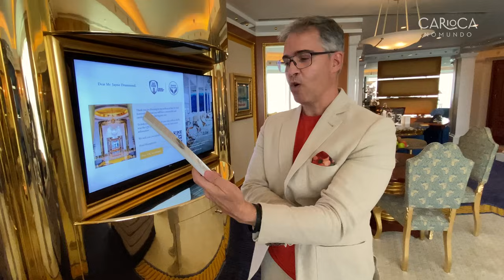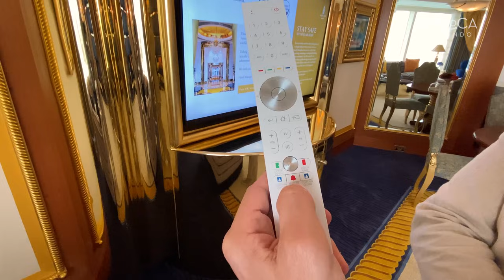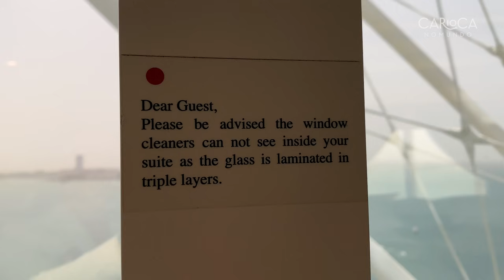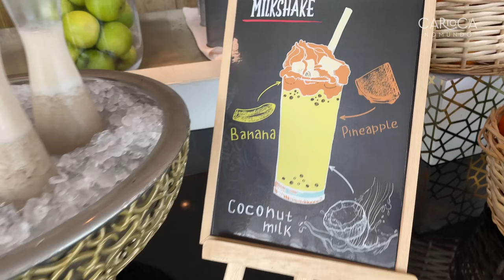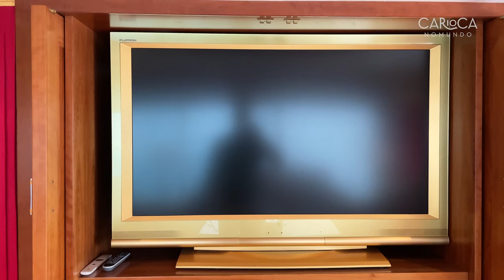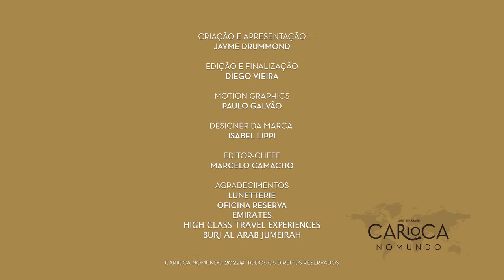O BURJ AL ARAB, em Dubai - Fiquei em um dos melhores e mais famosos hotéis do mundo!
RESERVE o hotel BURJ AL ARAB, em Dubai, com a CARIOCA NOMUNDO EXPERIENCE e usufrua de benefícios exclusivos.

Jayme

Apresentação e produção: Jayme Drummond
Edição e produção: Diego Vieira
Editor-chefe: Marcelo Camacho